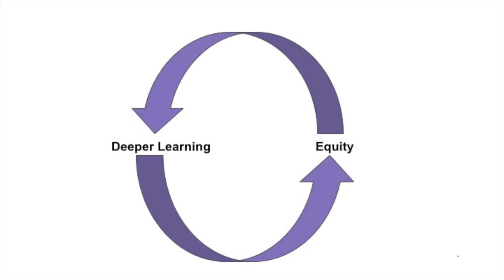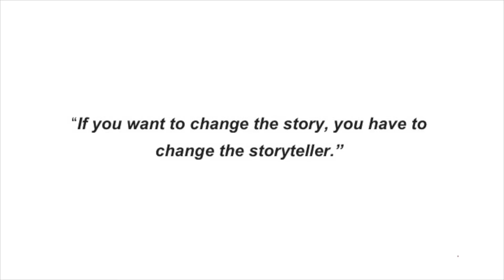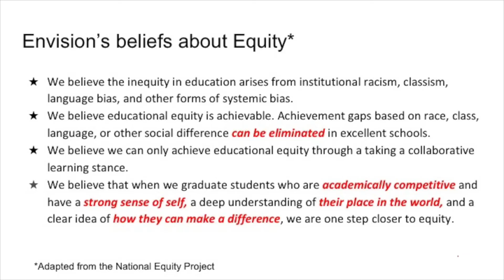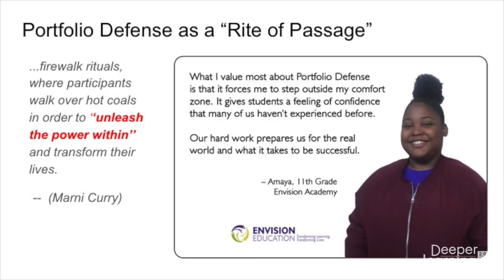Gia Truong Deeper Learning 2018 Keynote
Gia Truong—Envision Education, CEO—Deeper Learning 2018 Keynote